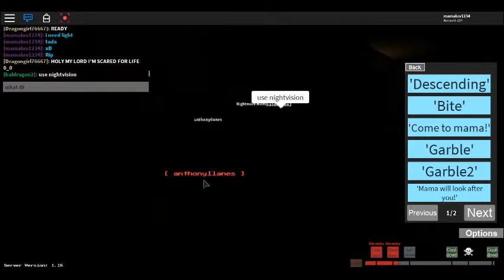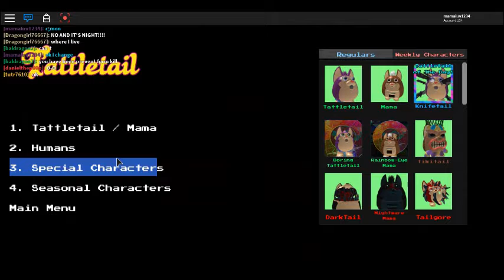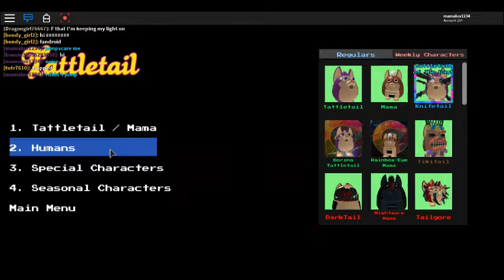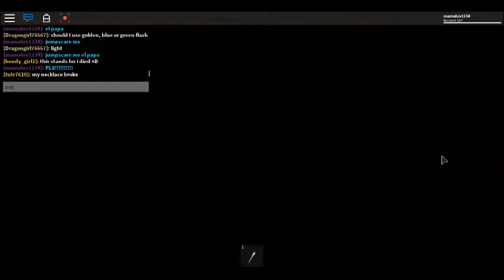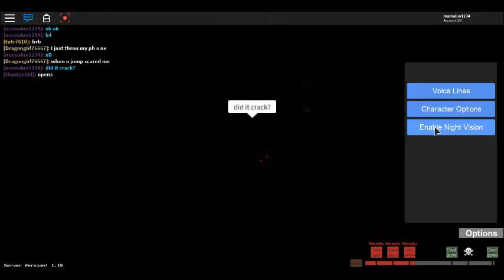Roblox Tattletail Roleplay 11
i get jump scared and jumpscare others XD